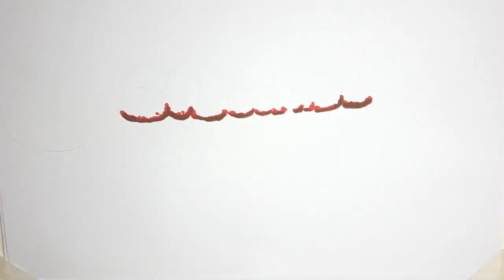Chilling Aztec ‘tower of skulls' discovered beneath city containing severed heads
Archaeologists have discovered the remains of more than 100 Aztec men, women and children in Mexico who appear to have been "sacrificed to the gods".
The grisly findings were discovered during the restoration of a building in Mexico City and are believed to be part of a five metre "skull rack" at a shrine to the Aztec god of the sun, war and human sacrifice.
Hundreds of human heads have been previously unearthed at the site, first uncovered three years ago.
The 119 new skulls are thought to form part of the Huei Tzompantli - an array of skulls that once struck fear into the Spanish conquistadores when they captured the city in the 15th century.
Mexican anthropologist Lorena Velazquez Vallin cleaning a recent discovery of the eastern end and the external facade of the Huei Tzompantli (Image: INAH/AFP via Getty Images)
Related Articles
Ancient design depicting huge cat discovered in Peru’s Nazca Desert after 2,000 years
Related Articles
Neanderthals may have enjoyed knitting - busting myth they were 'unintelligent'
The remains are most likely to belong to captured warriors while others could have been killed in ritual sacrifices to appease the gods, according to the National Anthropology and History Institute.
Archaeologist Barrera Rodriguez said: "Although we cannot determine how many of these individuals were warriors, perhaps some were captives set aside for sacrificial ceremonies."
More than 650 skulls have now been found at the site, located in the area of the Templo Mayor, one of the main temples in the Aztec capital Tenochtitlan, which later became Mexico City.
A total of 119 skulls have been counted so far in the eastern side, adding up to the 484 previously identified (Image: INAH/AFP via Getty Images)
Related Articles
Best places to visit in Mexico whether you're after culture or adventure
The discovery is now being described as "one of the country's most important archaeological discoveries in years" by the Mexican authorities.
Culture Minister Alejandra Frausto said in a statement: "At every step, the Templo Mayor continues to surprise us.
"The Huei Tzompantli is, without a doubt, one of the most impressive archaeological finds in our country in recent years."
The Huei Tzompantli is a tower or circular wall of human skulls of 4.7 metres of diameter (Image: INAH/AFP via Getty Images)
Three construction phases of the tower, which dates back to between 1486 and 1502, have been identified by archeologists.
The Aztecs and other Mesoamerican peoples performed ritualistic human sacrifices as offerings to the sun and would have considered the chilling tower "a building of life rather than death", according to experts.
When the site was first discovered in 2017, Rodrigo Bolanos, a biological anthropologist, said: "We were expecting just men, obviously young men, as warriors would be, and the thing about the women and children is that you'd think they wouldn't be going to war